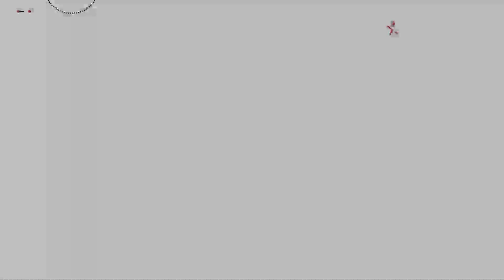SMGより強いハンドガン!? 1on1最強の「 COR-45 」を使って31キル勝利!!! 【MW3:WARZONE】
◆設定

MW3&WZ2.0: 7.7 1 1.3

MW3&WZ2.0:視野角120

デッドゾーン  左 3 99 右 3 99

・VOIDコントローラー